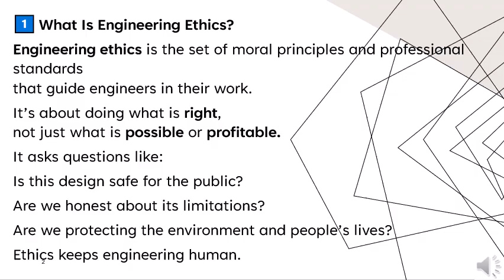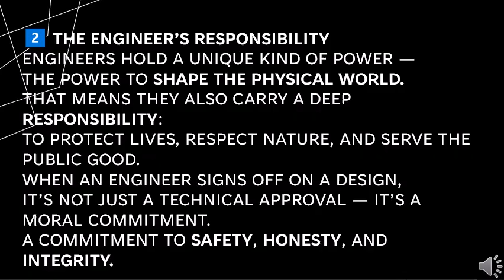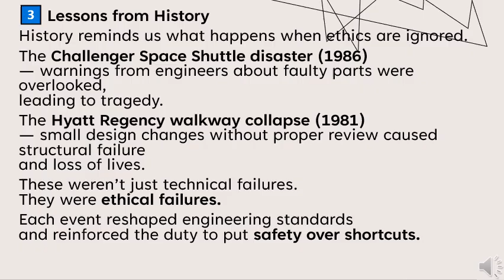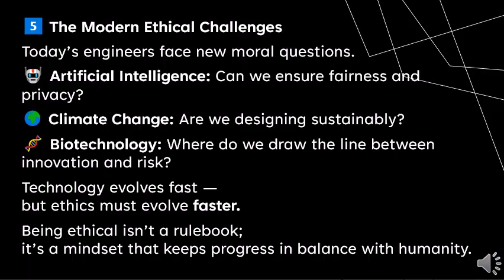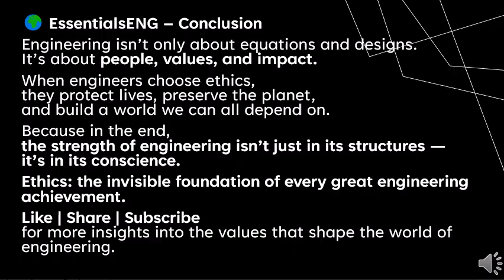Why Engineering Ethics Matter?